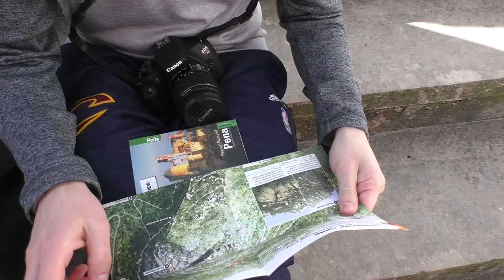A Five-Day Portugal Road Trip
What beats five days traveling through Portugal? Five days road tripping from Portugal's southern Algarve region, up through Sintra and back down to Lisbon. Our Portugal road trip was filled with beaches, boat rides, palaces, tram trips and food -- lots and lots of food. If you're planning a trip to this beautiful European country, tune in and get excited -- it's the time of your life!

If you want details on the exact locations featured in this film, head on over to the blog

For more, visit my road trip travel blog, The Wanderlost Way

ABOUT THE WANDERLOST WAY:

Greetings! I’m Stephanie, a travel lover who’s mildly (er, wildly) obsessed with the road trip lifestyle. Whether it’s a big trip overseas or a weekend getaway in the States, road trips and rental cars are almost always my form of travel – which is why I blog and vlog about it … a lot! I love the outdoors, live for adventure, and travel the world every chance I get. Follow along for inspiration to turn your road trip dreams into reality – or just to laugh at my slightly awkward (but A for effort!) attempts at explaining my favorite places and things!

LET’S CONNECT!